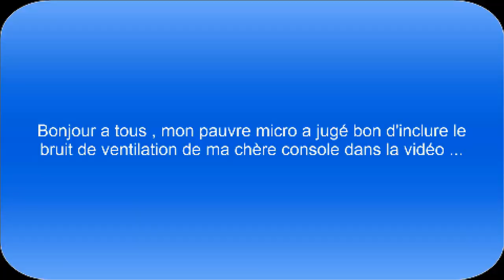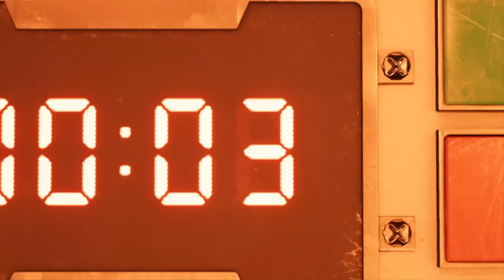" Ooooolalalaaaaa !!! " ... Final Fantasy 7 Remake démo - Découverte par Titi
Titi en solo découvre la démo complète de FF7 Remake , le jeu qu'il attend le plus en 2020 !!! Sera t'il déçu ou méga hypé ?! Réponse en vidéo ... ( il est possible que le son soit faible indépendamment de ma volonté )